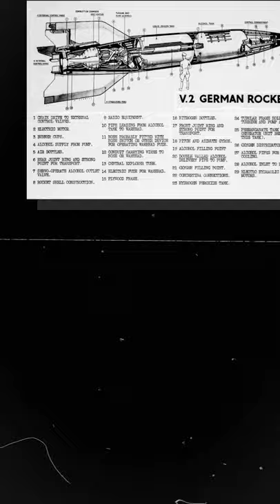The German Superrocket from WW2 (V2-Rocket)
At the last stages of the war, when all hope seemed lost Germany invented a new revolutionary balistic missile. As stated by Hitler himself this rocket was the only hope Germany had left of winning the war. Because of this they quickly started developing and experimenting further with the rocket to optimise its functionality.

This video is: The German Superrocket from WW2 (V2-Rocket).